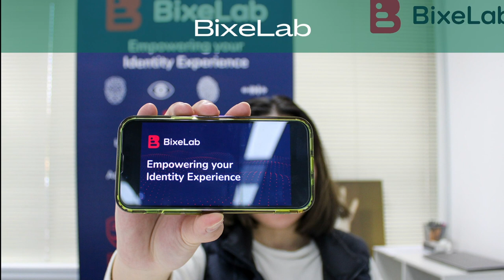Emerging Exporter Award 2022 - MyVenue